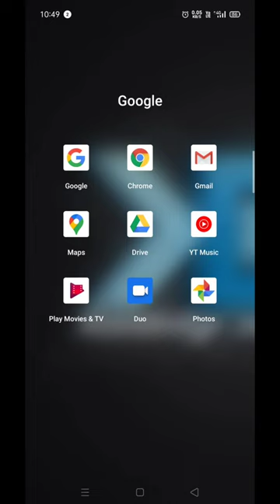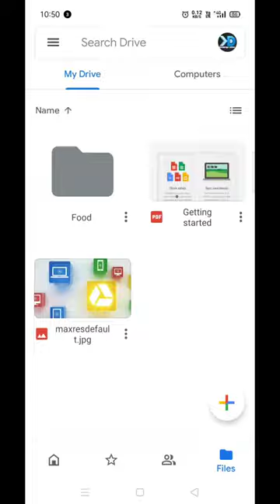ANDROID PHONE { HACK & TRICKS }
THIS VIDEO IS ABOUT HOW TO UPLOUD YOURE FILE, EMAIGE , SONG
IN GOOGLE DRIVE, AS SOS EMERGENCY, SCREEN PIN UP.
                 /KNOWLEDGE    DEFINE/
 We are here to define knowledge

Making by.
Voice..                      Mohd Anas
Software...               Power director
Reason..                   Knowledge define
About. ANDROIDPHONE HACK & TRICKS ABOUT GOOGLE DRIVE
                          💗 Follow On 💗

Telegrams...

Thank for all your support